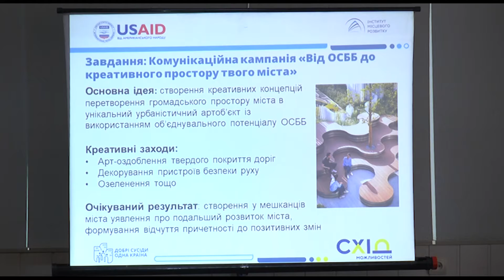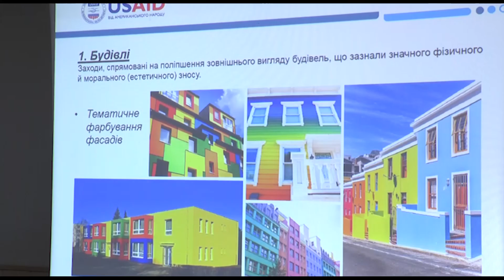Слов`янців залучили до розробки ідей щодо покращення міського простору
Слов`янців залучили до розробки ідей щодо покращення міського простору. На прикладі інших міст розповідали про вдалі приклади урбаністики. Згодом усі згенеровані ідеї зберуть в один каталог. А деякі проєкти допоможуть втілити в життя.